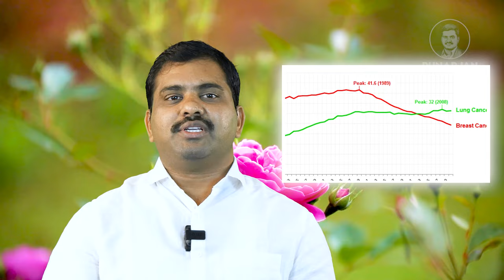Lung Cancer - Symptoms, Types, & Treatment in Telugu || Dr.Venkateshwara Reddy || Punarjan Ayurveda